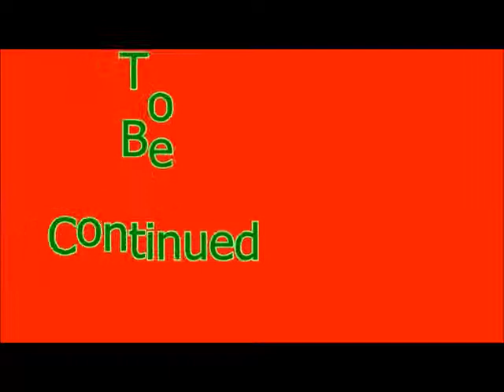Jewel Master Cradle of Rome 2 3DS Episode 12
Family Friendly Gaming is pleased to share this game play video for Jewel Master Cradle of Rome 2 on the Nintendo 3DS.